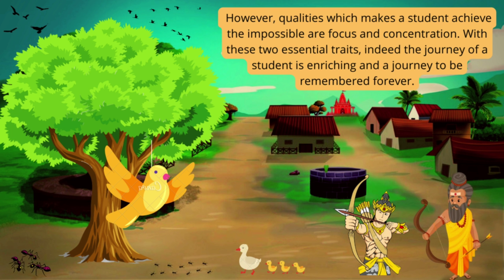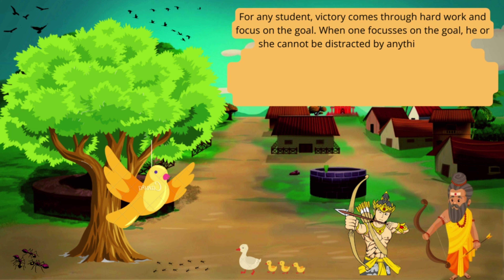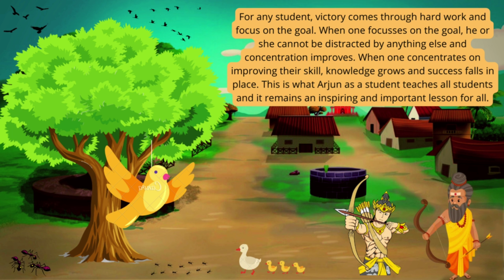The Power of Focus. Arjun and Dronacharya.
The journey of student has lots of challenges to face, hurdles to overcome, failures to learn from and victories to achieve. The time spent in elevating knowledge through education is the most valuable time of life. One gets to learn many things unimaginable and achieve the impossible. However, qualities which makes a student achieve the impossible are focus and concentration. With these two essential traits, indeed the journey of a student is enriching and a journey to be remembered forever.

The importance of focus and concentration is very beautifully depicted in the Mahabharat by Guru Dronacharya and his dearest disciple Arjun. For Arjun, the journey to become the world’s best archer was not an overnight journey. It included years of practise, hard work, discipline and humility. With all these qualities, Arjun went on to become his Gur’s dearest disciple and the best archer the world has ever known.

The starting step of becoming an archer was the biggest hurdle which Arjun overcame with focus. When Guru Dronacharya was requested by Bhishm to teach the weapon craft to the Pandavas and the Kauravas, Guru Dronacharya agrees and decides to test as to who would be the best archer among them. This was because archery was his favourite skill and Dronachrya wanted to impart his great knowledge of Astras and Sastras to the deserving student among all.